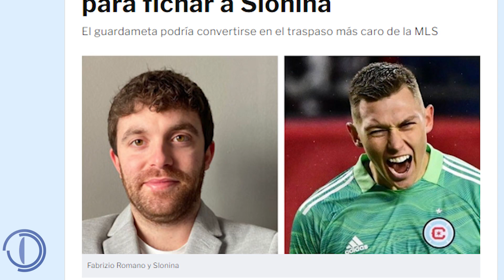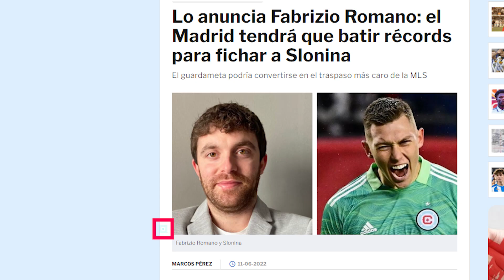El R.Madrid preparado para BATIR TRASPASO RÉCORD por este crack que también quiere el Chelsea